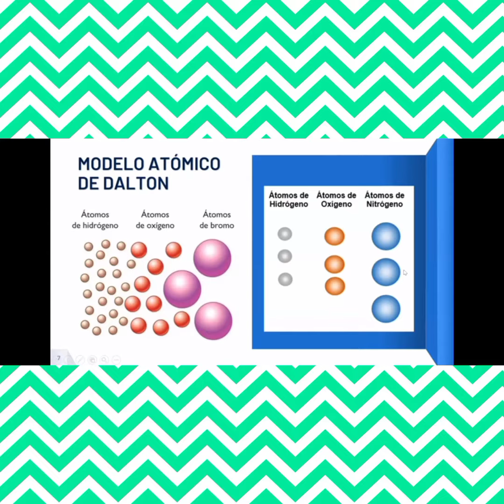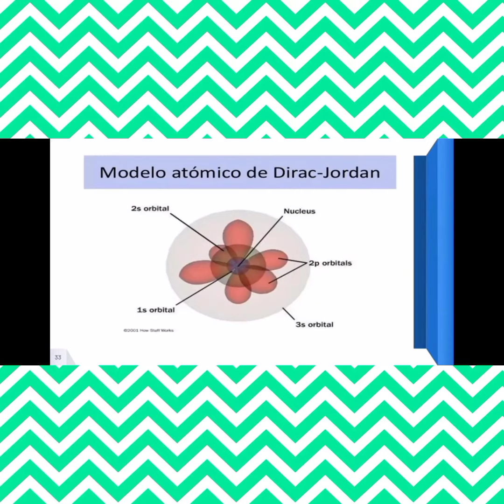Conoce los distintos 14 modelos atómicos que han existido.